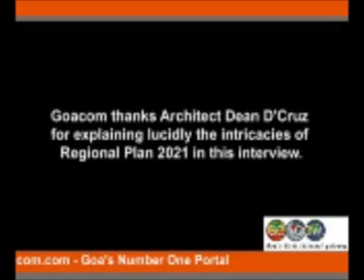Interview with Architect Dean D'Cruz - Goa Regional Plan - Part III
Interview with Architect Dean D'Cruz - Goa Regional Plan